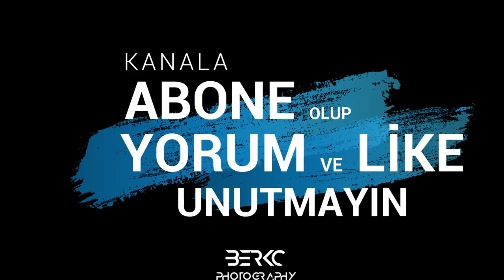Yurt Dişi Basık Bisiklet TR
Bu Tarz Araba , Motor , Bisiklet Kliblerı İçin Adresime Yazabilir Fiyat Ve Bilgi Alabilirsiniz

Ve sizlere kanalımız ve grubumuz hakkında bilgi vermek istedim vermeden önce bi like inizi alirım  devam edelim ; Kuruluş yılımız 2015 yılından beri Bike35 ismimiz ile Izmirin en büyük bisiklet grubuyuz çeşitli düzenledigimiz etkinlikler , konvoylar , toplantılar sayesinde çok büyük bir aile olduk ve devam ediyoruz peki kanalımızda nasıl içerikler var ve bu içerikler kime ait kanalımızda paylaştıgımız tüm içerik ve videolar grubumuzun üyelerinden çıkmaktadır kanalımızda bisiklet ile ilgili her şeyi bulabilirsiniz ayriyetten elektirikli bisiklet  videolarınıda mevcut

BUGÜN İZMİRDE YARIN TÜM TÜRKİYE DE🌏